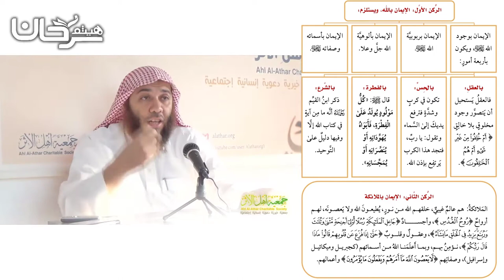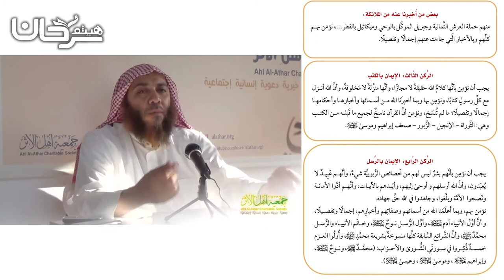81/27 أركان الإيمان.